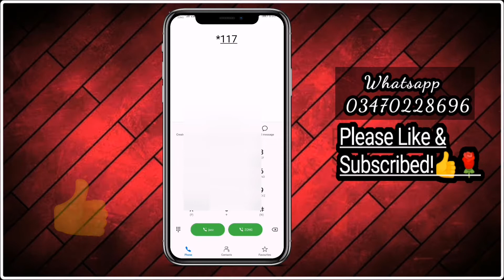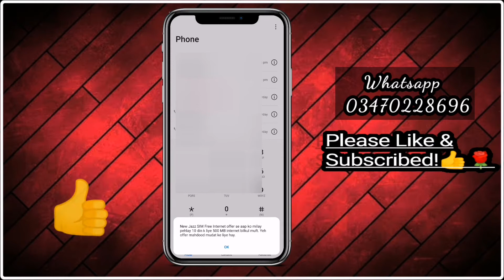Jazz free Internet Code 100% Working Trick | Jazz ki sim per free net kiasey cahlae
ajki is video my mah ny apko 1 code batya ha jo 100% work kar raha ha jaldy karey kaheen deair na ho jae ap b faida uta lyn Thanks
*499# jazz free whatsapp and facebook,